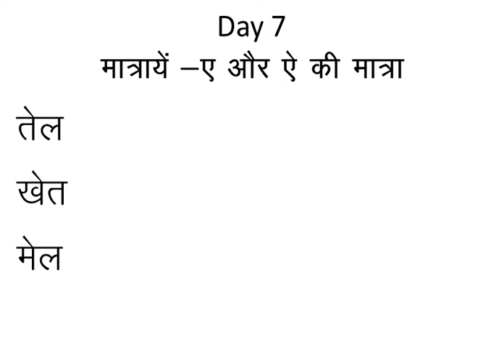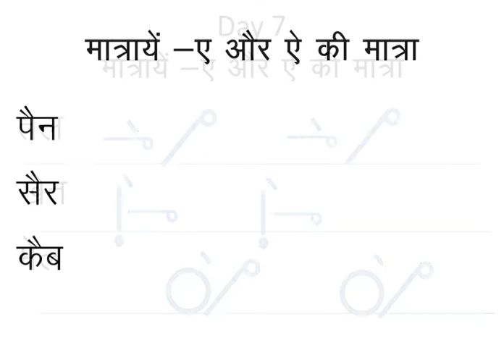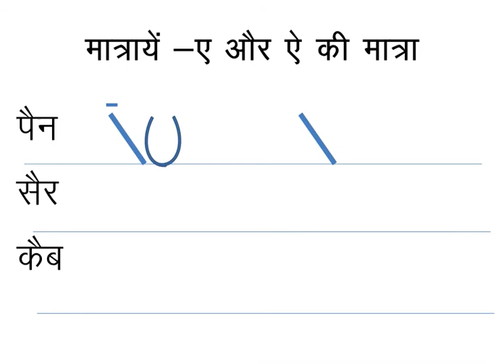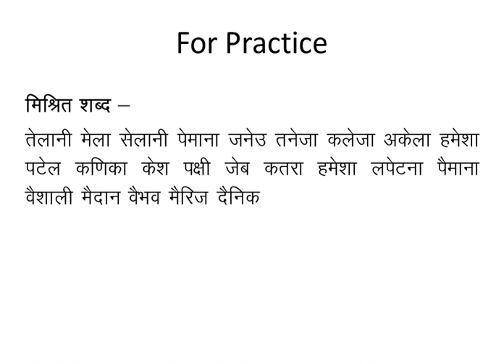Part- 7 Steno (Short Hand ) in Hindi, Jain Lipi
Part- 7 Steno (Short Hand ) in Hindi, Jain Lipi, Check play list for more videos.
Vaishno Solution,
Sindhi Colony,
Gangapur City.
SWM, Rajasthan